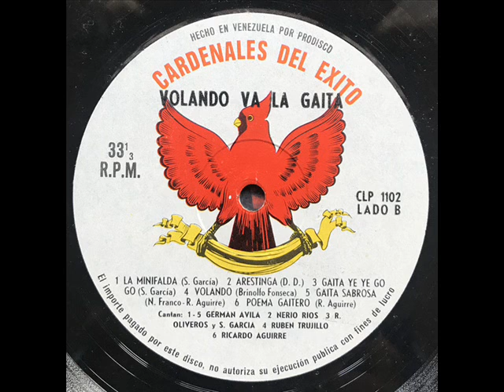Cardenales & El Látigo/Gaita Sabrosa 1.967